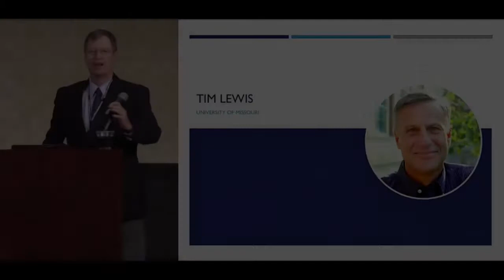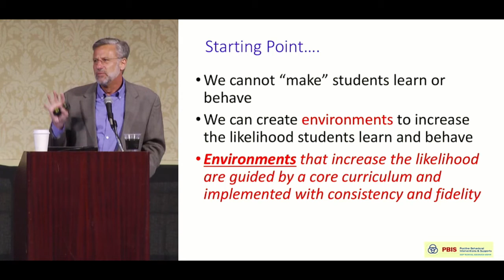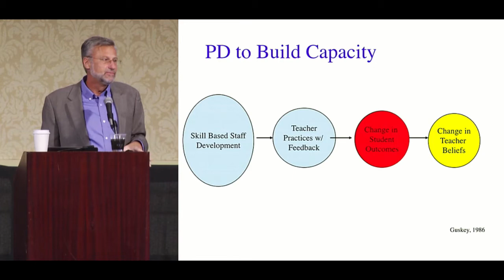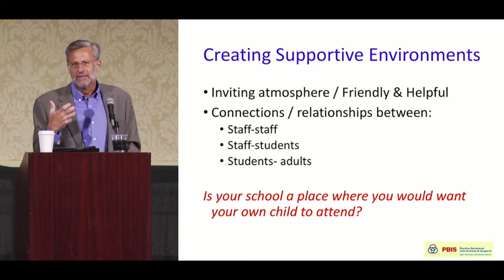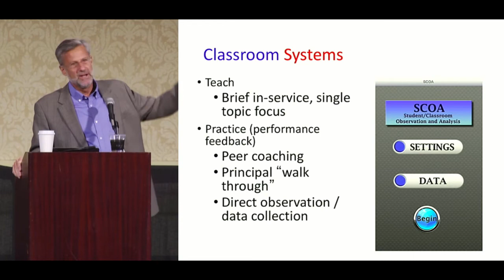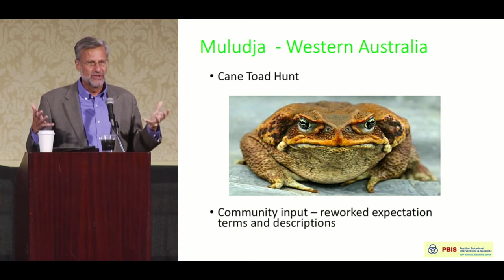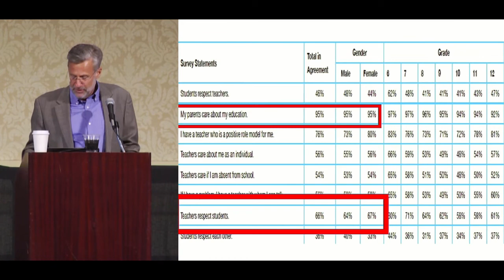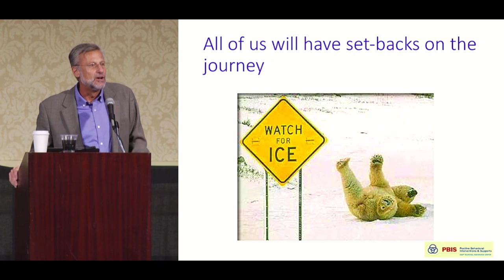2017 PBIS Leadership Forum- Day2 Tim Lewis